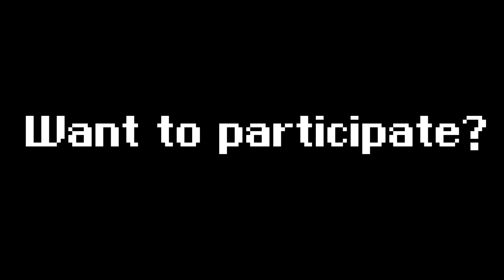Malt & Melsy's M.U.G.E.N. Meltdown | Official Announcement + Date Reveal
We're super excited to bring the idea of Salty Bets styled tournaments to my channel!
Spread the word :) August 12th, 2022